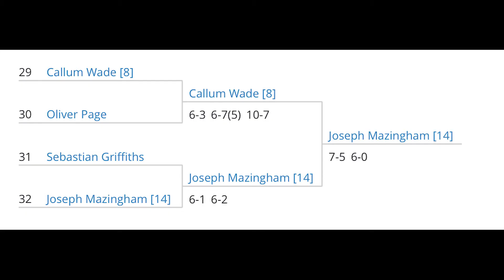VLOG 02 British Tour Penarth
An update on my second British Tour since my return to high level tennis.